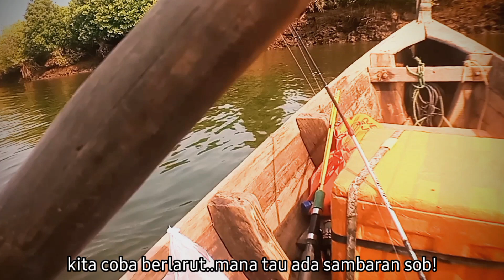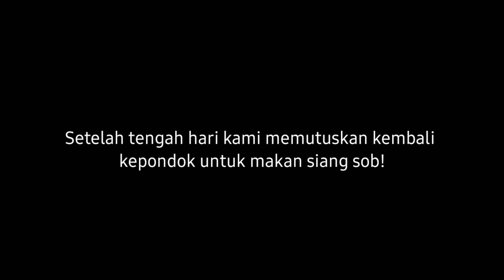Sambaran Ganas !! Ikan Besar dari Jarak Dekat !! Asli Bikin Kaget !!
Assalamualaikum Sobat angler hari ini kita mancing dispot baru bagi saya bersama "Angler Boncos Community" mau tau keseruannya! yuk kita saksikan bersama sama edisi mancing bareng.
Selamat Menyaksikan! 😊🙏

settackel :
Rod Daido emperor 662
Daido Athena 3 proseries
Reel Daido trisula 3000 sw
Katsking megatron 3000 sw
Line PE x8 No 1 s/d 2
hook carbon chinu 5 s/d 9
Leader fluorucarbone 30 - 60 lb
lure uler tiung 13.4 gram
udang hidup

Al Music, font and backsound dilisencikan to youtube audiolibrary